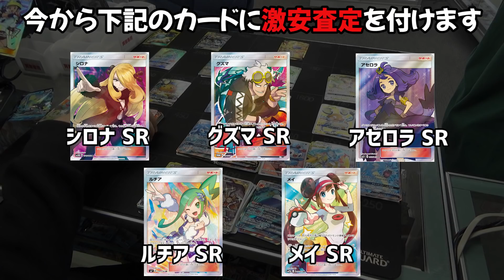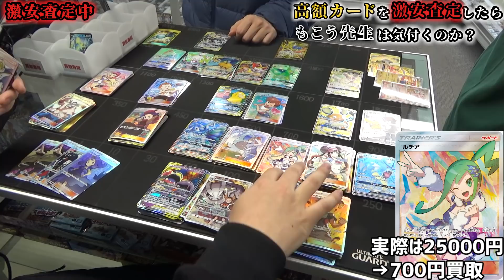【ドッキリ】もこう先生が査定に出した高額カードを、激安査定したら果たして気付くのか？【ポケモンカード】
今日の動画は、もこうさん･だんのうらさんとのコラボ動画になります！

■もこうさん→ @mokoustream
■だんのうらさん→ @dannoura0716

▼対戦動画 ボールジャグリングバリコオルデッキ VSだんのうら3神

ポケモンカードの動画です。

A,ロズレイド

だんのうら　ポケカ日本代表　コラボ
買取　高額カード　査定
カードラッシュ　シロナ　ルチア
アセロラ　マリオピカチュウ　ギャラドス
レシラム&リザードンGX　UR　SR
サポートSR　グズマ　メイ
Aレギュ　Bレギュ　Cレギュ
レギュ落ち　レギュレーション　マーク
アカネ　マーマネ　ザシアンV
企画　実写　カードショップ